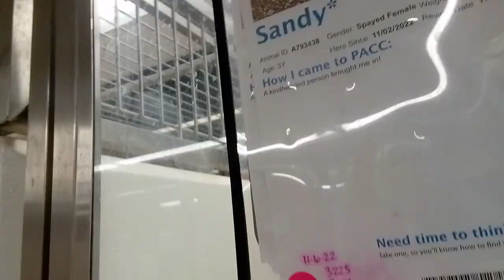Sandy 3y A793438 kennel 184 PACC shelter needs some before we found nice balance but she's loving950